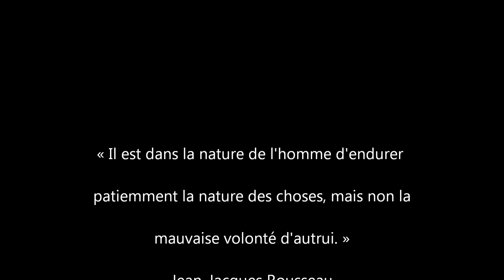les pistes du concours 05/04/2015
Préparatifs